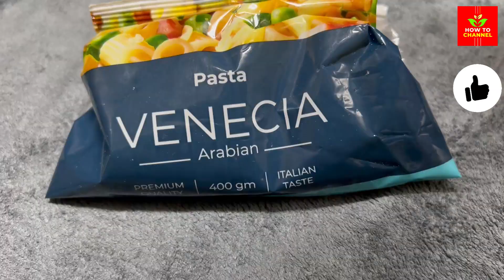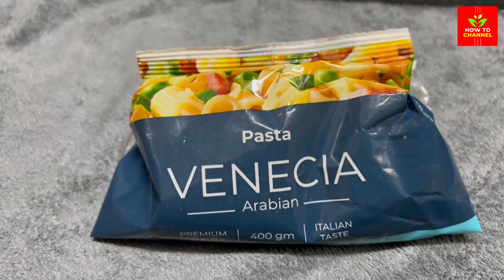The 5 Ways To Reduce Blood Sugar In One Week, Naturally!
Worried about high blood sugar?  Don't despair! You can naturally bring it down in just one week with these 5 powerful, science-backed methods. Ditch the harsh meds and unlock the hidden potential of your body to achieve healthy blood sugar levels. Let's dive in!

What you'll discover:

The sneaky culprits behind high blood sugar and its hidden health risks.
5 Natural Powerhouses: We'll unveil the secrets of diet, exercise, sleep, stress management, and herbal support for rapid blood sugar reduction.
Actionable Tips: From meal plans to stress-busting techniques, we'll give you practical steps to implement each method immediately.
Real Results: Witness inspiring success stories of people who naturally lowered their blood sugar in just one week, and you can too!
Bonus Resources: Downloadable meal plans, printable stress-busters, and a guide to choosing the right herbs for your needs.
This video is your roadmap to a healthier, happier you! Take control of your blood sugar and experience the vibrant energy of a naturally balanced body. ✨

Timestamps:

0:00 Intro: Take Control of Your Blood Sugar in Just One Week!

00:15 The Hidden Dangers of High Blood Sugar

00:20 Powerhouse #1: Food is Medicine - Delicious Meal Plans for Lower Blood Sugar (downloadable meal plan link)

00:30 Powerhouse #2: Move Your Body - Simple Exercises for Blood Sugar Balance (demonstrate easy exercises)

00:40 Powerhouse #3: Sleep for Success - Tips for Restful Sleep and Lower Blood Sugar

00:50 Powerhouse #4: Stress Less, Live More - Techniques to Manage Stress and Blood Sugar

00:590 Powerhouse #5: Nature's Allies - Herbal Support for Blood Sugar Regulation (guide to choosing herbs link)

Remember: Optimize your video thumbnail for clicks and promote it on social media and relevant online communities. Consistency is key! Keep creating valuable content and adjusting your strategy based on analytics to dominate the YouTube search bar.